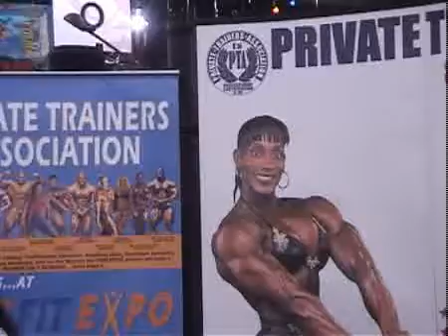Olimpia Expo Dorian Yates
Dorian Yates and Lenda Murray